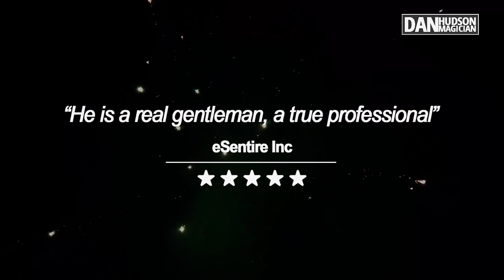Dan Hudson Close Up Magician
Close up, Strolling Mix and Mingle Magic